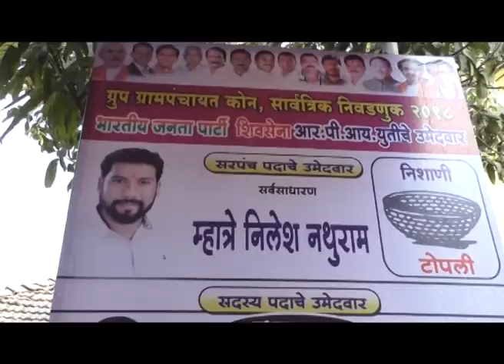विकासासाठी भाजपला साथ द्या! तालुकाध्यक्ष अरुणशेठ भगत यांचे आवाहन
तालुक्यातील ग्रामपंचायतींच्या सार्वत्रिक निवडणूक प्रचाराला आता चांगलाच वेग आला असून, भाजप उमेदवारांच्या प्रचारार्थ तालुकाध्यक्ष अरुणशेठ भगत यांनी प्रचाराचा धडाका सुरू केला आहे. मंगळवारी मालडुंगे, पारगाव-दापोली येथे प्रचाररॅली, तसेच जाहीर सभांचे आयोजन करण्यात आले होते. विकासाच्या माध्यमातून तालुक्याचे परिवर्तन करावयाचे असून, त्यासाठी भाजपला साथ द्या, असे आवाहन अरुणशेठ भगत यांनी या वेळी मतदारांना केले.
मालडुंगे येथे निघालेल्या प्रचाररॅलीत तालुकाध्यक्ष अरुणशेठ भगत यांच्यासह माजी जि.प. सदस्य संजय पाटील, रमेश पाटील सहभागी झालेे होते. पारगाव-दापोली येथेही भाजपच्यावतीने जोरदार प्रचाररॅली काढण्यात आली. भाजप नेते महेश बालदी, अरुणशेठ भगत, के. ए. म्हात्रे, बी. ए. म्हात्रे, दिनेश म्हात्रे, पं. स. सदस्य रेखा म्हात्रे, माजी सरपंच सुभाषशेठ म्हात्रे, गोवर्धन डाऊर,  सुजाता जितेकर, किशोर म्हात्रे, जनार्दन पाटील, विश्वनाथ जितेकर, मिन्नाथ दमडे आदींसह पक्षाचे उमेदवार, कार्यकर्ते मोठ्या संख्येने सहभागी झालेले होते. या वेळी बोलताना महेश बालदी यांनी मतदारांचा प्रचारातील उत्साह पाहता ही निवडणूक आमदारकीची आहे की ग्रामपंचायतची आहे हा प्रश्न मला पडला आहे. आमदार प्रशांत ठाकूर यांनी या परिसरात अनेक विकासकामे केलेली आहेत.त्याचा फायदा मोठ्या प्रमाणात होत असल्याचा दावाही बालदी यांनी केला. कोनमध्ये भाजप उमेदवारांच्या प्रचारार्थ प्रचाररॅली काढण्यात आली.या रॅलीत युवकांचा सहभाग लक्षणीय होता.विशेष म्हणजे एक लहान मुलगा भाजपचा ध्वज मोठ्या डौलाने फडकावित रॅलीत सहभागी झालेला होता.तालुकाध्यक्ष अरुणशेठ भगत यांच्यासह भाजप नेते अनेष ढवळे हे सुद्धा कार्यकर्त्यांसह सहभागी झालेले होते.